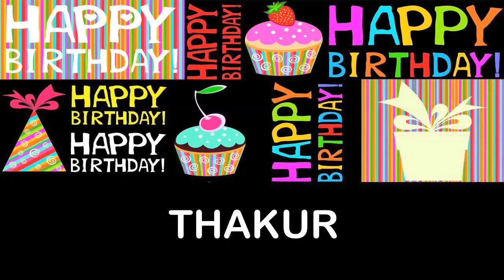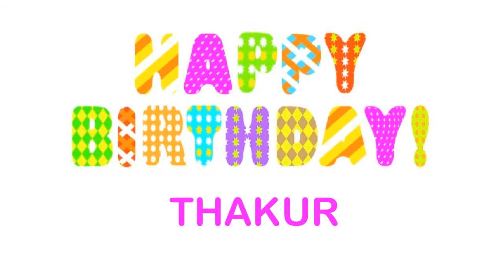Thakur Happy Birthday Wishes & Mensajes